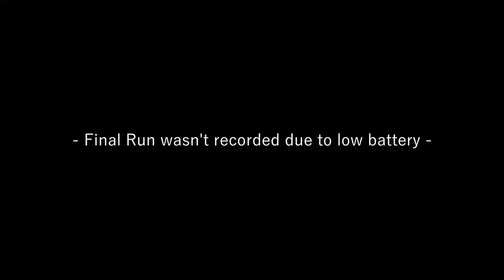MONZA BARCADE GREENHILLS | Vlog No. 38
Follow Apex Racing Philippines